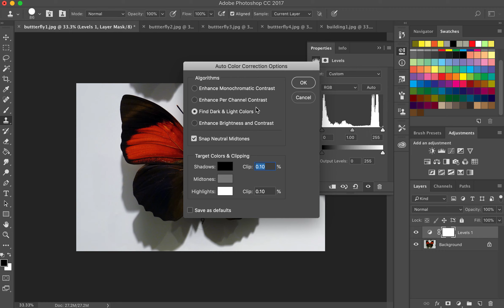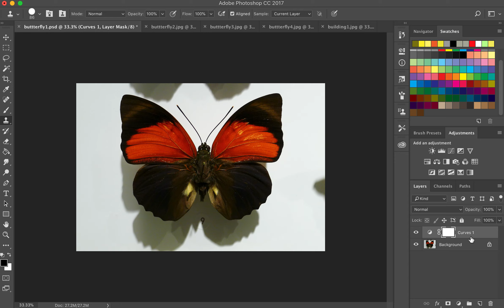Using automatic adjustments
Video here to check your understanding of the Photoshop tutorials.

No sound on these videos, just visual on where to click, so if you need to go back to re-read instructions, do so.